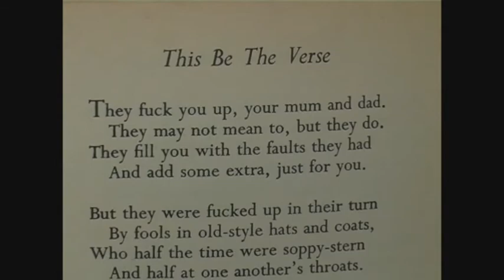Larkin's Generations - A Jonathan Webb Film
"Larkin's Generations" is a short 3 min 48 sec. film about the personal reflective memories of Mary Treherne who knew Philip Larkin when she was young and through her life due to her parents being friends of his. After Larkin became Chief Librarian of Hull University in 1955 where Mary's father Jim taught German at Hull University, and was the Warden of Camp Hall on the site of The Lawns in Cottingham, he later became Warden of Ferens Hall, and when Philip Larkin joined the academic staff, Jim and his wife Madeleine became friends with him, often inviting Larkin round to their home for tea.  Mary recalls various personal memories of Philip Larkin, including Mary asking her mother if Larkin would have been her Godfather had they known him then, but due to her mother reading one of Larkin's most famous and controversial poems "This Be The Verse", she said no.